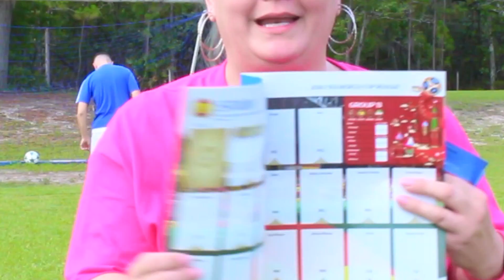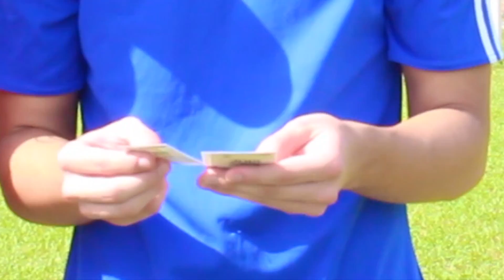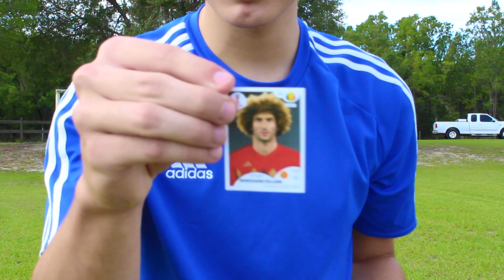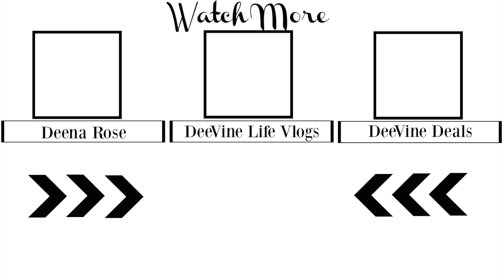PANINI WORLD CUP KICK OFF CHALLENGE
Join us today for a super fun and challenging World Cup Kick Off Challenge opening Panini World Cup Russia 2018 stickers.  (We bought our stickers at Dollar Tree)

LIGHTING

——TRIPOD——
Sunpak Ultra 6000PG

CAMERA

Canon EOS Rebel T4i DSLR with 18-55mm EF-S IS II Lens:

MIC

——SD CARD———-

ScanDisk Extreme

Editing Software

Movie on the Mac Book Pro 15” Retina Display:

About This Video:

In today's video we will be having a fun little mother son World Cup kick off challenge in order to open our Panini stickers.  We are on the hunt for Messi, the goat.  We have 15 Panini World Cup sticker packs to open.  See if we score Messi.  Hope you enjoy this kicking challenge.